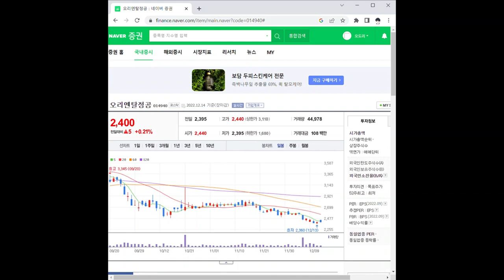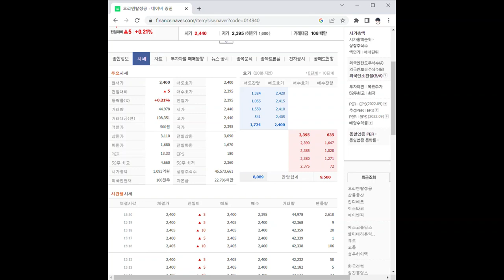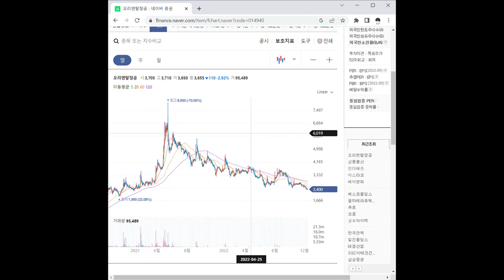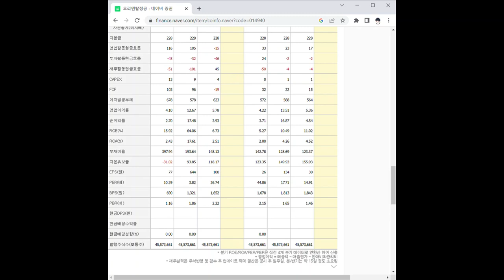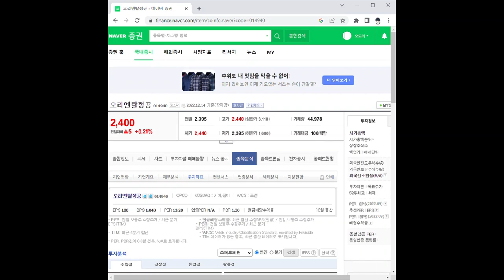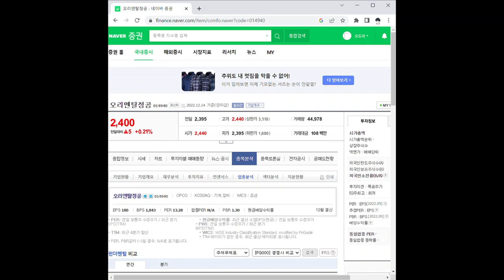오리엔탈정공 주가 전망 및 차트 분석